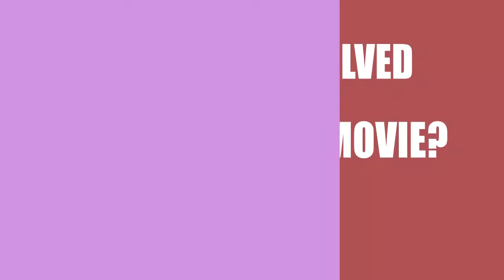The Dark Hand (2016) Movie Cast Information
Director, Writer and Actor \ Acrtress of the film The Dark Hand (2016)